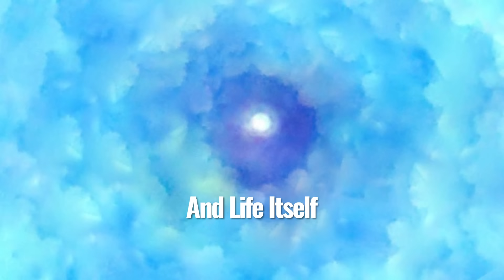"JESUS: GUY YOU WANT TO HAVE BEER WITH" Heidi Barr Part 2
At age 16, Heidi Barr, experienced a tragic horse-riding accident and died. That’s where she met Jesus and saw heaven.  Before that she didn't believe in Jesus. No one in her Jewish family did.  In Barr’s debut book, What I Saw in Heaven: The Incredible True Story of The Day I Died, Met Jesus, and Returned to Life a New Person, she shares the incredible true story of her difficult family life, her sudden death, her unexpectedly loving encounter with Jesus, and her return to life on earth as a person completely and irrevocably changed.  Heidi also tells her story over two episodes of “BEYOND with Heather Tesch” on YouTube.

Part 2 Episode 125 (this one)

USE THIS LINK TO BUY BOOKS MENTIONED ON MY PODCAST including Heidi's book, "What I Saw in Heaven: The Incredible True Story of The Day I Died, Met Jesus, and Returned to Life a New Person".

Share links with your friends and family and please keep coming back for more.  New episodes come out on Tuesdays and Thursdays and there are dozens of past interviews to watch.  I am grateful to have you here as part of the Beyond Community.

I TRY TO INCLUDE A VARIETY OF EXPERIENCES AND VIEWS SO YOU CAN REACH YOUR OWN CONCLUSIONS.   HERE ARE SOME OTHER EPISODES YOU MAY ENJOY

THE VIEWS AND OPINIONS OF MY GUESTS DO NOT NECESSARILY REFLECT MY VIEWS OR THE VIEWS OF ANYONE ASSOCIATED WITH THIS PODCAST.

WE LOVE COMMENTS BUT PLEASE BE RESPECTFUL TO MY GUESTS AND OTHER VIEWERS.